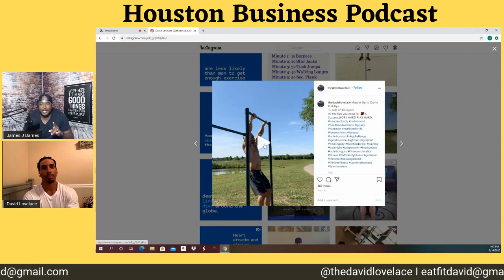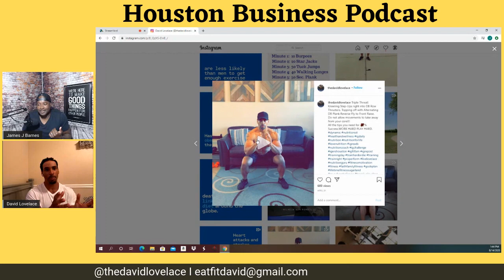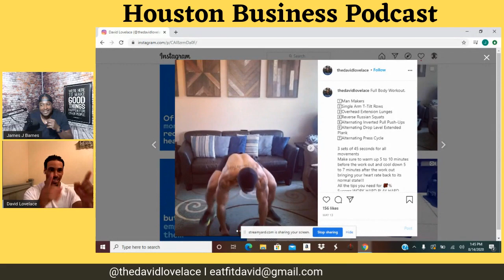Houston Business Podcast with Fitness and Nutrition expert David Lovelace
Today we are discussing stress, nutrition and fitness with the one and only David Lovelace. David is a personal training, model and one of the smartest nutrition expert I have ever been around. Today we will discuss some things you can do help relieve stress and ways to improve your mind and body connection.

* ANTI-PIRACY WARNING *
This content is Copyright to Houston Business Podcast. Legal action will be taken against those who violate the copyright of the following material presented!

Kw: fitness,fitness motivation,fitness workout,fitness tips,fitness training,training,fitness plan,physical exercise,physical fitness,bodybuilding,work out,workout at home,home workout,at home,workout,workouts,exercise,exercises,body,health,nutrition,nutritionist,nutritionist advice,nutrition expert,David Lovelace,James Jay